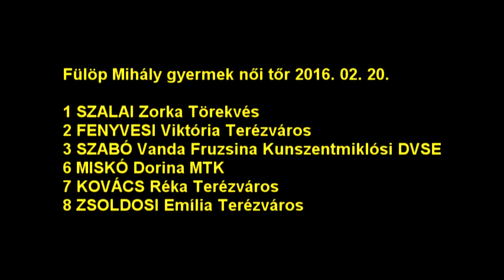Fülöp Mihály tőr vívó verseny - Beliczay Sándor - Pásztor Fóra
2016. február Törekvés